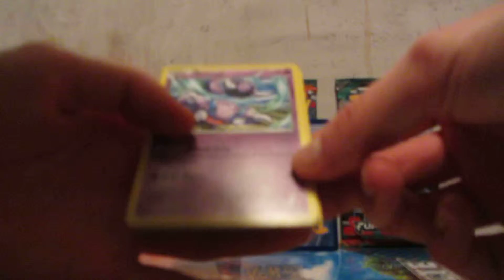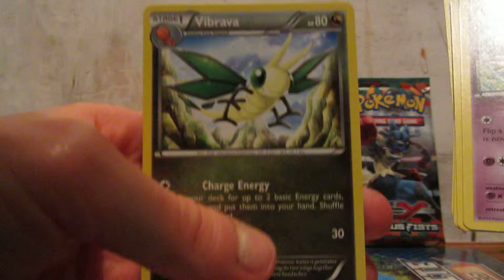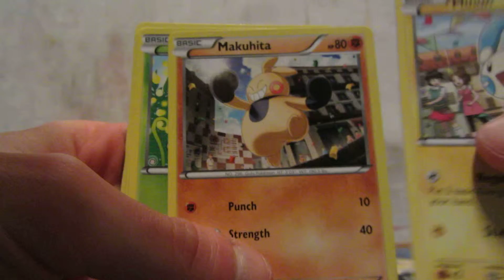Opening a Pokemon XY Furious Fists Blister pack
I am Ash Ketchum